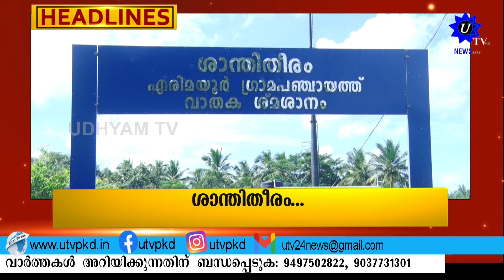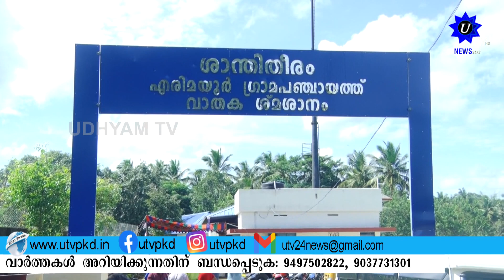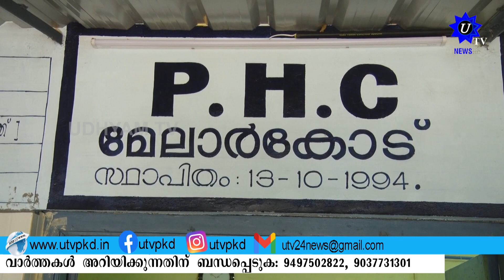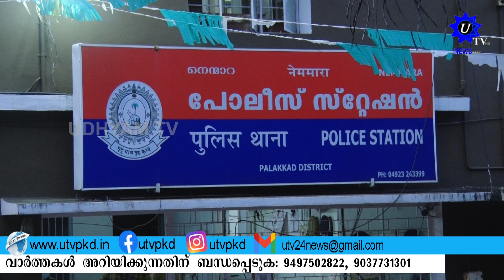UTV NEWS PKD 18 10 2022